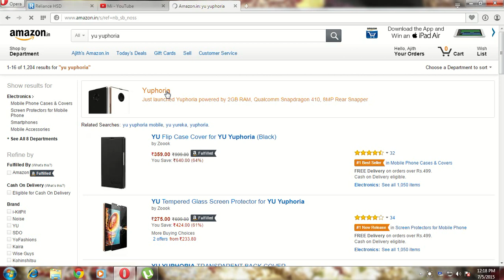How To subscribe for the the YU Yuphoria Flash Sale!!!!!!!!!!!!!!!!!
hello ,guys you must click on the subscribe and  you have to enter your emali id and password    and if you are new you must create by entering your mail id and click i am new to this